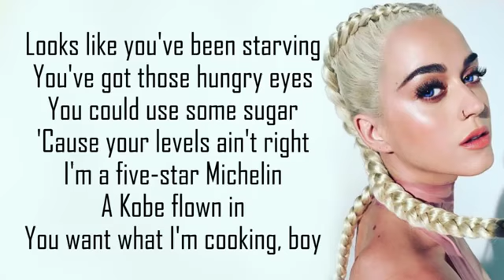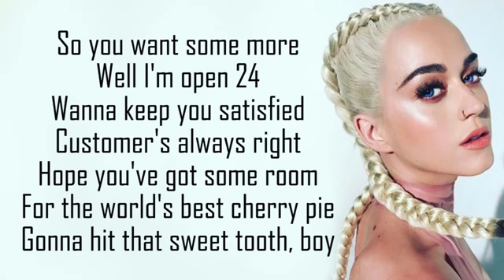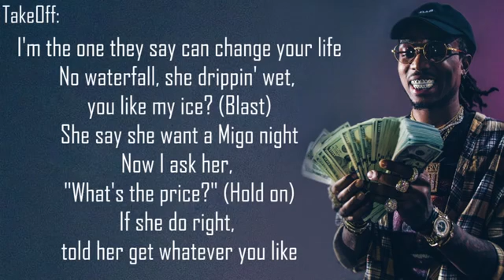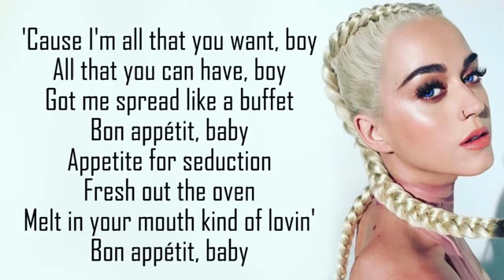Katy Perry Bon Appétit ft Migos with layric by KM4U TV